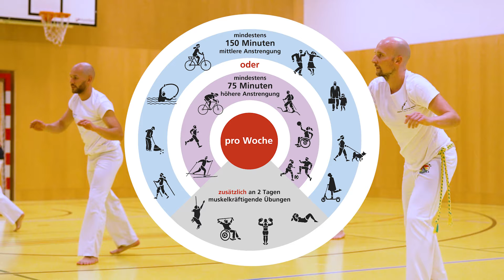"50 Tage Bewegung" Gewinnervideo Tirol 2024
Im Rahmen der Initiative "50 Tage Bewegung" wurde pro Bundesland ein Vereinsportrait verlost. Hier dürfen wir euch das Video des ASKÖ-Vereins "Capoeira Afro Ritmo Innsbruck" mit dem Angebot "Capoeira Akrobatik Training" aus Innsbruck in Tirol präsentieren.

Fonds Gesundes Österreich, ein Geschäftsbereich der
Gesundheit Österreich GmbH